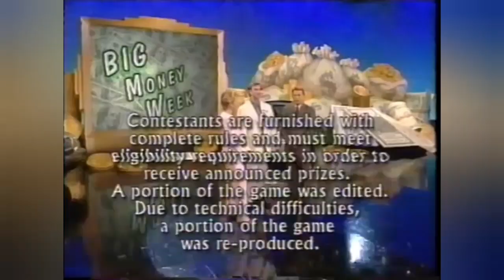Wheel Of Fortune Full Credit Roll (10/12/00)